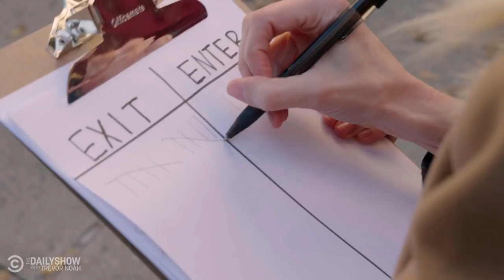Trevor and the Correspondents Break Down the Midterm Elections | The Daily Show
Roy Wood Jr., Michael Kosta, Dulcé Sloan, and Desi Lydic provide midterm election coverage from across the country.